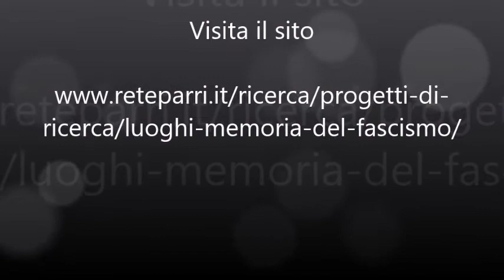Voci dal Parri sul 25 aprile: i luoghi della memoria fascista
Giulia Albanese presenta il progetto per mappare e ricostruire la storia dei ‘luoghi della memoria’ locale e nazionale del fascismo storico (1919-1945). Obiettivo del progetto è individuare e analizzare i monumenti e le intitolazioni di strade e/o luoghi pubblici che rimandano a luoghi della memoria del fascismo, rimasti al loro posto dopo il 1945 o creati nel corso degli anni successivi, e anche di recente.